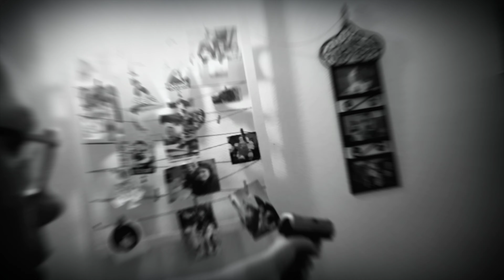[Quaero] COURT-MÉTRAGE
Le personnage débarque avec un sac il jette tout dans la baignoire on ne sait pas ce qu'il fait..
ni ce qu'il veut ?
C'est à vous de mener l'enquête pour savoir ce que ce personnage a fait et de trouver l'intrigue.

BONNE CHANCE!

Ps: Je vais essayer d'être beaucoup plus présent ces vacances et vous proposer de l'original sur la chaîne YouTube et merci d'être patient et toujours présent 😊